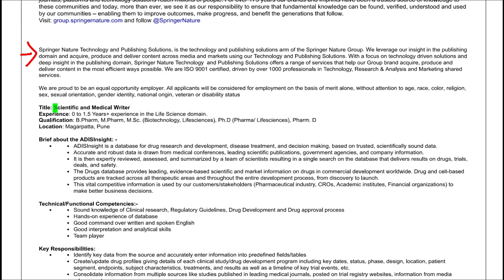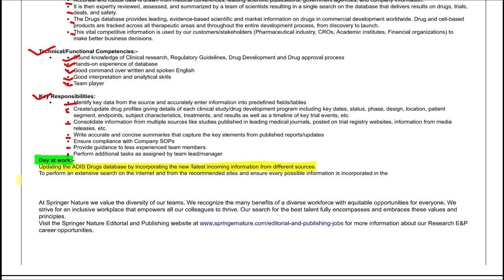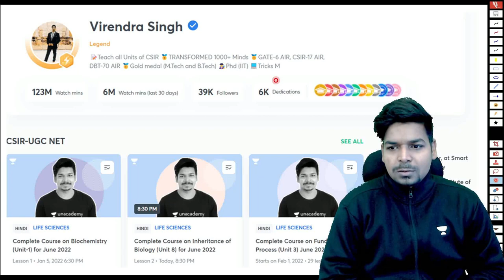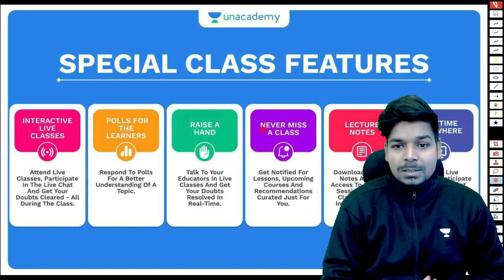Job Updates | Springer Nature | Scientific Writer | MSc Life Science | Fresher | eLearnam